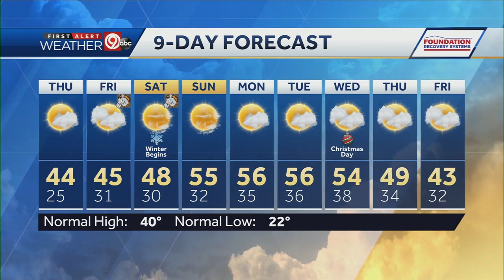Partly cloudy, warmer for your Thursday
It will be mostly clear and cold Wednesday evening, with lows cooling into the mid-20s. Thursday will be partly cloudy, with highs in the low to mid-40s. Clouds will increase on Friday, with highs in the mid-40s. Highs will climb into the mid-50s Sunday through Christmas Day.